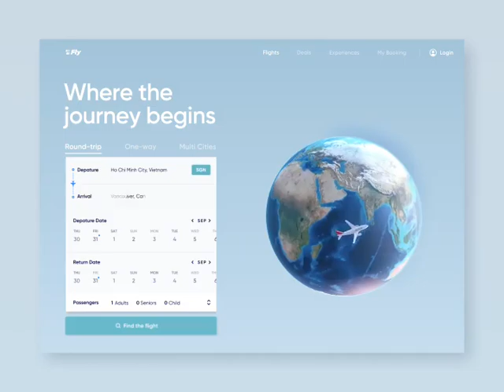GET YOUR OWN ONLINE STORE❓APP📲WEBSITE 🖥️▪️🛒🛍️BUSINESS PROMOTION's📈💰LET ME WORK FOR U❗